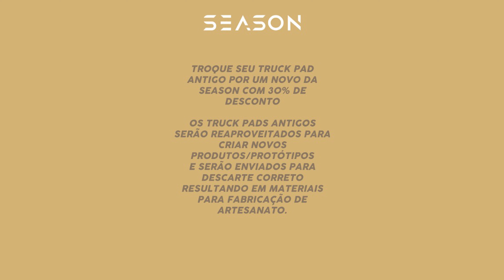Season Sports - Recycled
Season Recycled - 🌎♻️♻️♻️🌎

Com o grande crescimento do mercado de Transbikes no Brasil (especificamente o "Truck pad"), reparamos que muitas pessoas optam pela compra de produtos sem questionar sua durabilidade e se oferecem a real proteção, logo depois com poucos dias de uso se arrependem e chegam a conclusão que nem tudo são flores, com isso todos os dias vários produtos são descartados com frequência gerando um impacto negativo ao planeta . A Season decidiu criar o programa Recycled e manter esses Truck pads o mais longe possível dos aterros, com isso estamos oferecendo 30% de desconto para os Riders que decidirem trocar seu Truck pad antigo (qualquer marca/modelo) por um novo da Season 🤘🌍

Atualmente o programa é valido apenas para troca presencial em nosso HQ - Vale do Sol - Nova Lima - MG (o desconto só será aplicado com o seu Truck pad antigo em mãos) o mesmo será reaproveitado para fabricação de protótipos e destinado ao descarte correto e reutilizado para fabricação de artesanatos!

♻️ Season Recycled ♻️